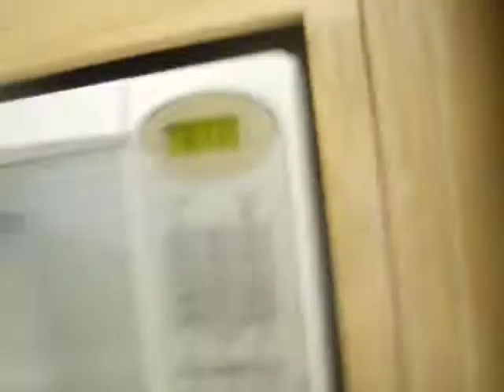Rapunzel, Rapunzel, fuck your split ends!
after 5 hours of contemplating..we had it set in our minds that princess charming(brooke) needed to confess her love for Rapunzel(brian) at 6:45 am...oh..sorry for the camera givin ya motion sickness...camera WOman(marissa) couldnt keep her composure..